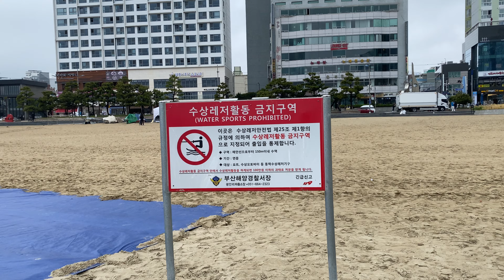2023.04.29 12:59 🌡 17℃ 🇰🇷 인간로드뷰 | 지금은 광안리 드론쇼 준비 하지만 곧 비옴 결국 취소됨 | Gwangalli, Busan, Korea 韓国釜山広安里